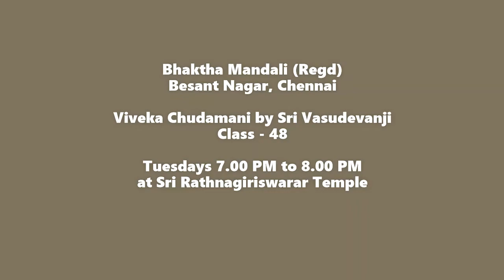Viveka Chudamani by Sri Vasudevanji - Class no.48